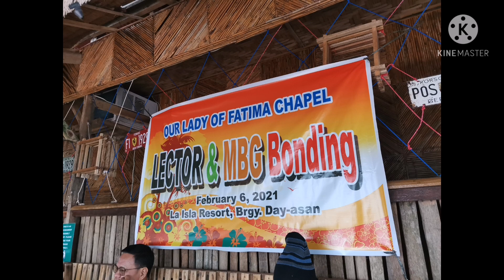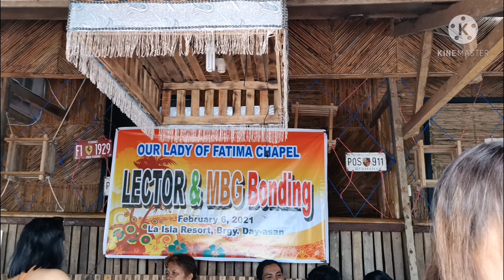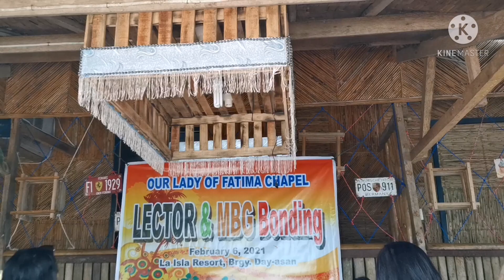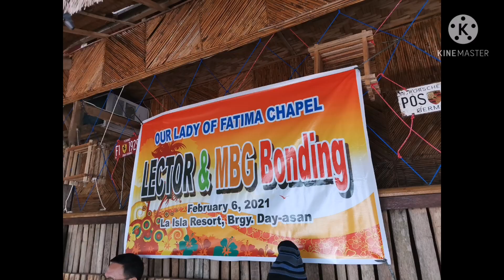BONDING TIME AT LA ISLA RESORT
Lectors MBG Our Lady Of Fatima Chappel